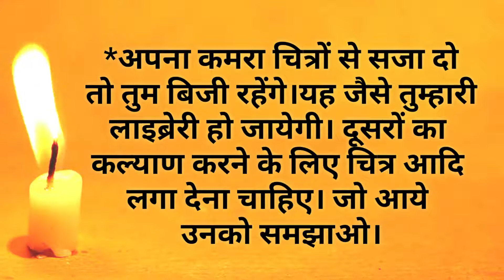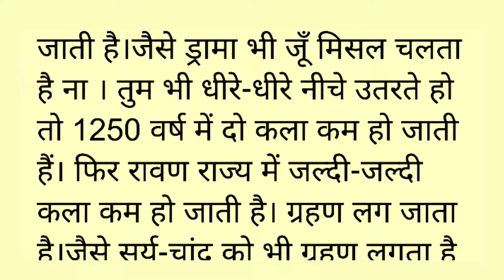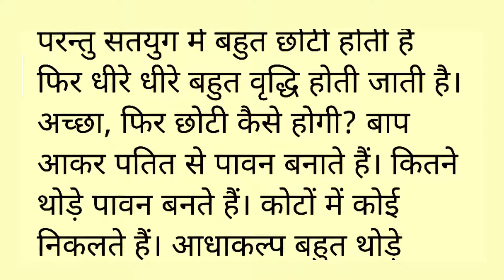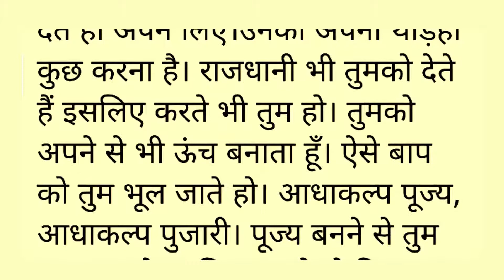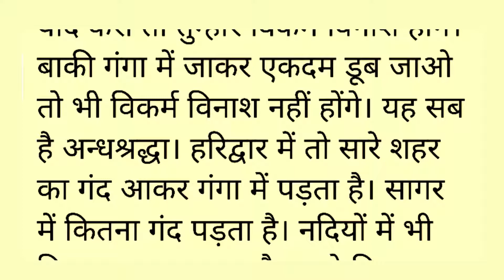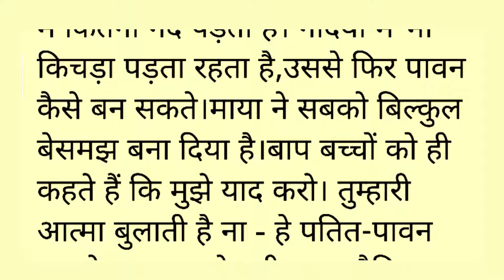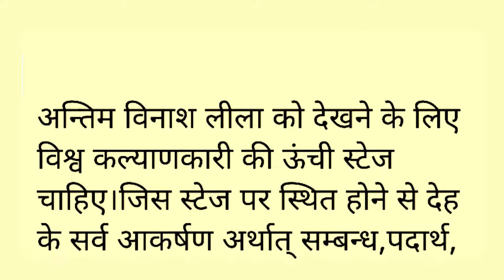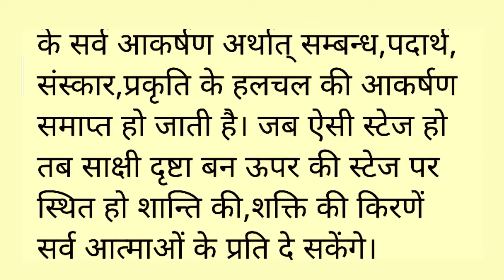Aaj ki Murli With Text। 23 अक्टूबर 2020। आज की मुरली।23-10-2020।Daily Murli। Today Murli । BK Murali